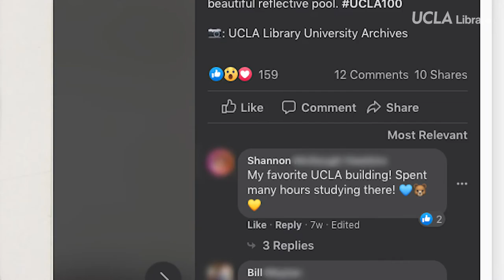Open Sourced: Teresa Valenzuela '94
As Director of Social Media for the UCLA Alumni Association, Teresa Valenzuela '94 gets to share her passion for this incredible university with fellow Bruins through the Library's Picturing UCLA Collection.

Learn more about OpenUCLA, the Library's Centennial Celebration initiative at library.ucla.edu/openucla